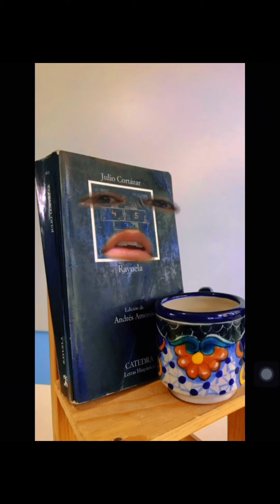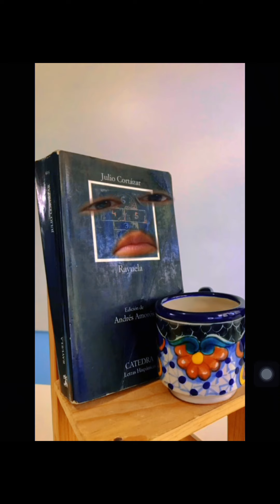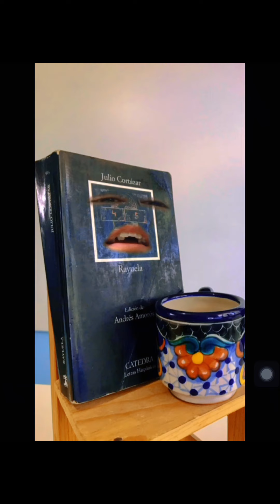RAYUELA de CORTÁZAR: una novela nada común y corriente | ENTRELÍNEAS las entrevistas presenta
Fue un placer entrevistar a la novela Rayuela, porque pudo contarnos un poco de sus personajes, de cómo siente que está envejeciendo, de su estructura juguetona y de la comprensión que siente por quien la sigue leyendo y también por quienes han dejado de quererla.

No olviden dejar su like, compartir el video y dejar en los comentarios cuál otro libro les gustaría para un nuevo episodio de ENTRELÍNEAS las entrevistas presenta